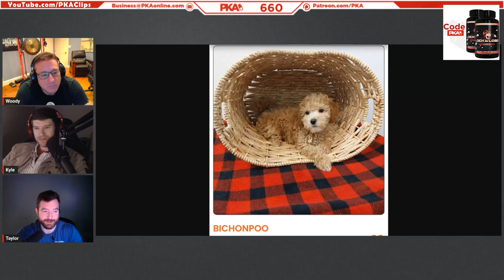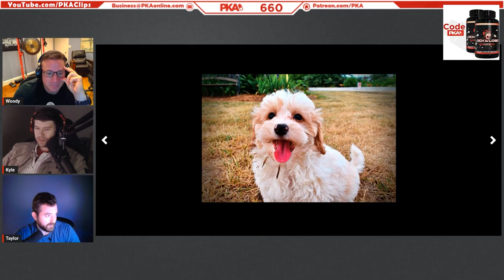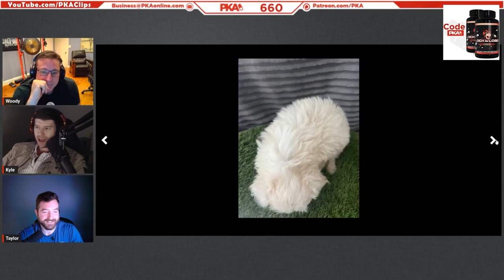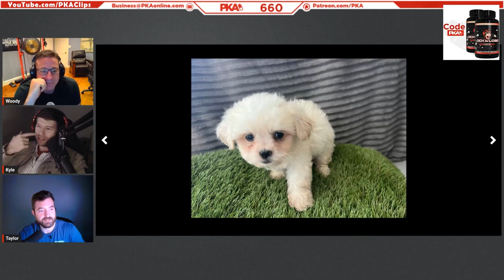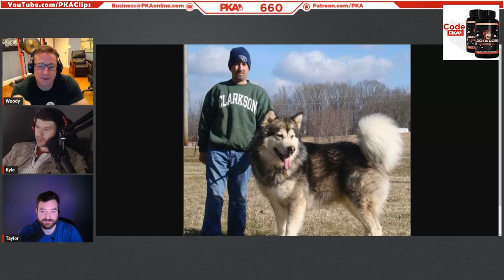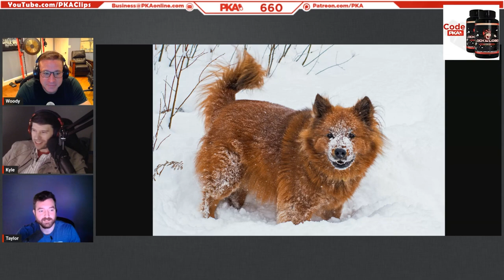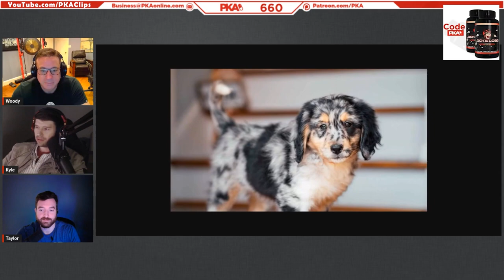Taylor's New Dog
Taylor's New Dog | PKA & Matt Farah (TheSmokingTire) Podcast Clips

• Clips from PKA 660 W/ Matt Farrah: Jailbreaking A Tesla, 7 Million Dollar Hack You Could Do, PKA Buys A Castle

Matt Farah's Social Media (TheSmokingTire)